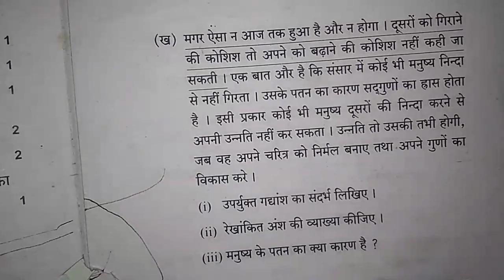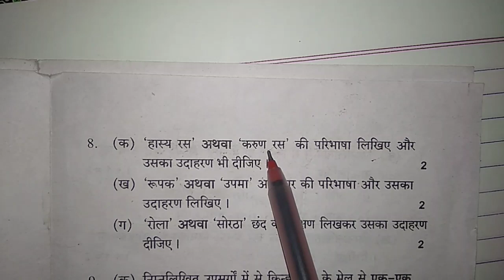हिंदी: कम समय में ज्यादा तैयारी